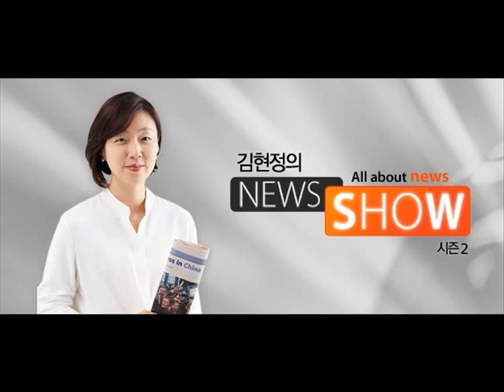[권영철의 Why뉴스] "특감 수사의뢰 우병우, 그래도 버틸까"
대담 : 권영철 선임기자